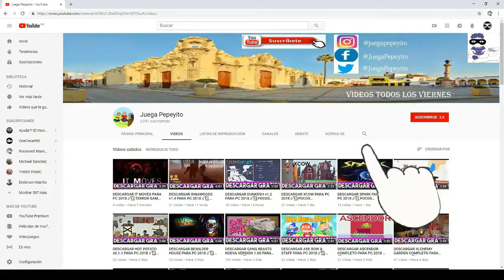VULCAN SACRIFICE GAMEPLAY // NIVEL 1 🎮 PC | JUEGAPEPEYITO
▬▬▬▬▬▬▬▬▬▬▬ஜ۩۞۩ஜ▬▬▬▬▬▬▬▬▬▬▬▬▬▬
              ▓▓▓▒▒▒░░░ CHECA ESTO ░░░▒▒▒▓▓▓
▬▬▬▬▬▬▬▬▬▬▬ஜ۩۞۩ஜ▬▬▬▬▬▬▬▬▬▬▬▬▬▬

▬▬▬▬▬▬▬▬▬▬▬ஜ۩۞۩ஜ▬▬▬▬▬▬▬▬▬▬▬▬▬▬
  ▓▓▓▒▒▒░░░ TU PUEDES APOYAR AL CANAL ░░░▒▒▒▓▓▓
▬▬▬▬▬▬▬▬▬▬▬ஜ۩۞۩ஜ▬▬▬▬▬▬▬▬▬▬▬▬▬▬

▬▬▬▬▬▬▬▬▬▬▬ஜ۩۞۩ஜ▬▬▬▬▬▬▬▬▬▬▬▬▬▬
               ▓▓▓▒▒▒░░░ DONATIVOS ░░░▒▒▒▓▓▓
▬▬▬▬▬▬▬▬▬▬▬ஜ۩۞۩ஜ▬▬▬▬▬▬▬▬▬▬▬▬▬▬

▬▬▬▬▬▬▬▬▬▬▬ஜ۩۞۩ஜ▬▬▬▬▬▬▬▬▬▬▬▬▬▬

Es un Mini gameplay de un juego llamado VULCAN SACRIFICE para PC.

Este juego presenta un nuevo mito sobre un dios antiguo. Un volcán despierta y amenaza a la ciudad de Anvil. La erupción es inminente. Los ancianos de la ciudad llaman a Bart Waffles, un leñador local, a viajar a las montañas llenas de esqueletos para encontrar a Vulcano, el dios romano de las forjas y los volcanes y el único lo suficientemente poderoso como para detener el volcán.

🎮🎮🎮🎮 CANALES SECUNDARIOS 🎮🎮🎮🎮